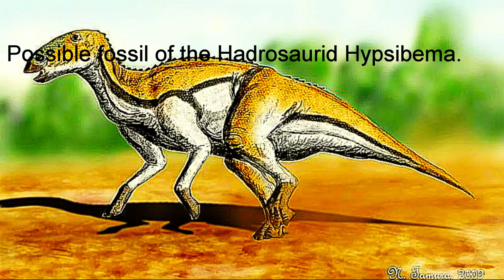Hunting Crystals and Fossils in Missouri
Victoria and Jesse Hunt for Crystals and Fossils in Missouri.